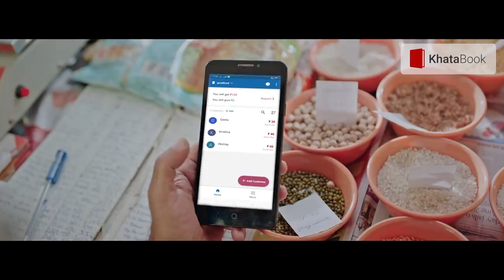Mumbai के पूर्व Police commissioner Rakesh Maria का 26:11 हमले और Ajmal kasab पर बड़ा दावा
26/11 attack: Former Mumbai police commissioner Rakesh Maria claimed in his book LeT planned to project Ajmal Kasab as Hindu terrorist

Download KhataBook, India's #1 Khata App on the Play Store and make bookkeeping simple for your business.
✅ Manage Credit Accounts
✅ 100% Free, Safe & Secure
✅ Free SMS & WhatsApp Payment Reminders
✅ Automatic Backups